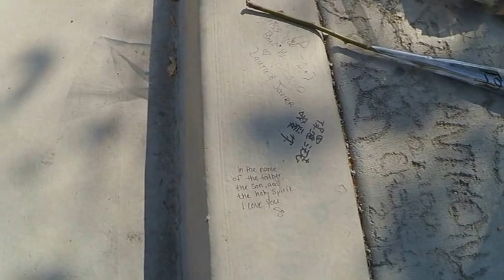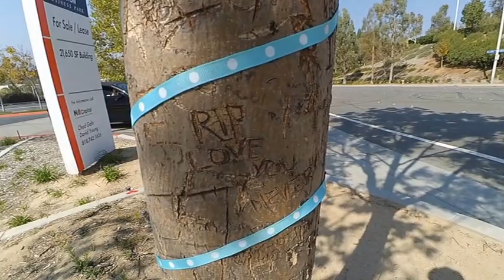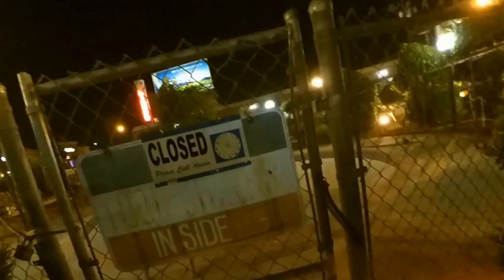Kalifornien 2015 - Tag 5 - RIP Paul Walker, Fresno, Mariposa Grove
Heute waren wir an der Stelle, an der der Schauspieler Paul Walker (tftf) bei einem Unfall ums Leben kam.
Danach ging die Reise weiter nach Fresno und zum Mariposa Grove. Zumindest WOLLTEN wir das.

The 126ers - Dream_Land